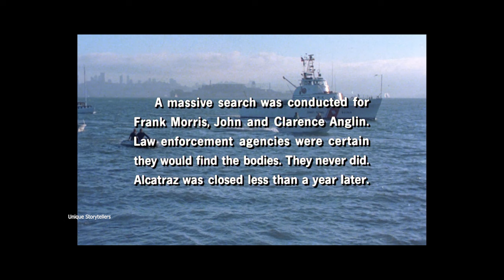Three Thieves Used High Intelligence to Escape From Jail I Alcatraz Prison Break Story in English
Escape from Alcatraz: Three Thieves Used High Intelligence to Escape From Jail I Alcatraz Prison Break Story in English

Frank Morris (Clint Eastwood), a hardened con with a history of prison breaks, is sent to serve the rest of his life sentence at Alcatraz -- America's most infamously brutal and inescapable maximum security prison. Morris quickly realizes the prison's dehumanizing effects and clashes with its cruel warden (Patrick McGoohan). Fed up with life at Alcatraz, Morris and two convict brothers (Fred Ward, Jack Thibeau) meticulously plan the unthinkable: an escape from the island.

CREDIT :

• Movie Name : Escape from Alcatraz (1979)
• IMDB Rating: 7.6/10
• Genre: Historical Film, Action, Documentary, Drama, Crime Fiction, True Story, Thriller, Historical Drama
• Original Language: English
• Director: Don Siegel
• Release Date: 22 June, 1979
• Produced by : Don Siegel, Fritz Manes, Robert Daley
Production Company : Paramount Pictures, The Malpaso Company
Your Concerns:
alcatraz prison
alcatraz prison break story in english
escape from alcatraz
rabbit proof fence complete story
impossible prison break story
prison break story in english
prison break film story in english
prison break film in english
escape from alcatraz film
historical drama in english
historical story in english
mystery recap
movie recaps channel
crime documentary real stories
true crime documentary 2023
true crime documentary stories
prison break escape scene
story based on true incident
prison break film story explained in english
jail escape real story in english
jail escape real story
jail escape true story in english
prison break story explained in english
jail escape film in english
historical film in english
historical film story in english
story in english historical
alcatraz island
alcatraz documentary
escape from alcatraz mystery
historical true story in english
historical true story english
historical true english story
historical true english story teller
historical real incident story
film story based on true incident
historical true english stories